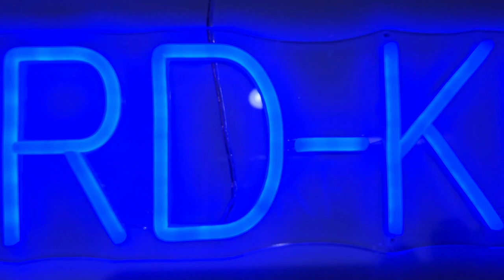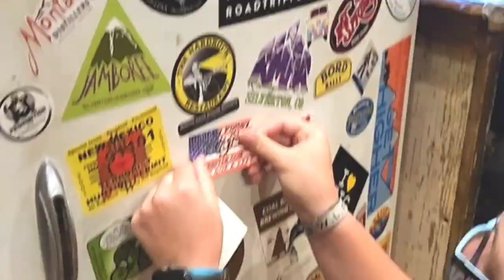New Desk Buddy Willy-Canoe Byrds And Blue Jawbreaker 22-short Flowers..